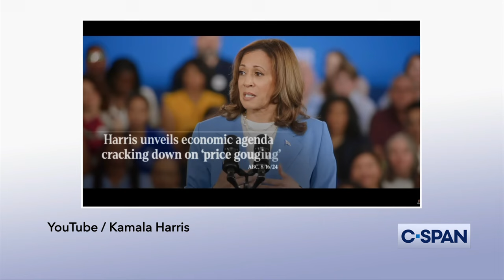NEW Kamala Harris for president commercial ad on economy and TRUMP and Bidenomics